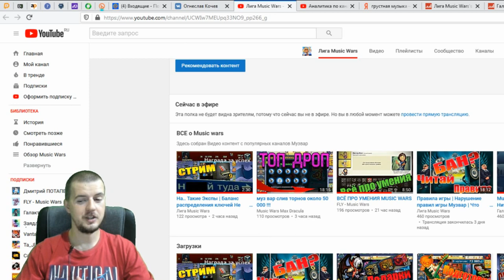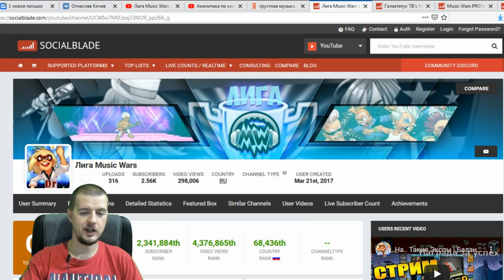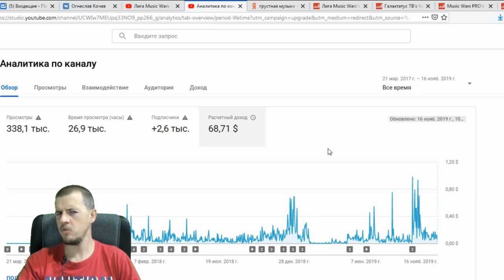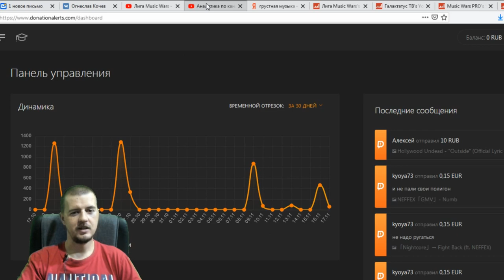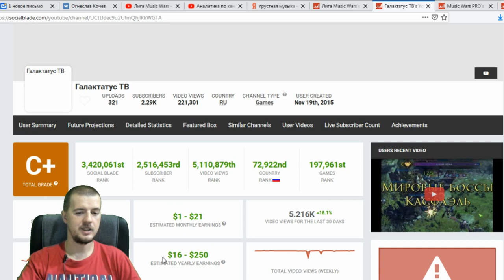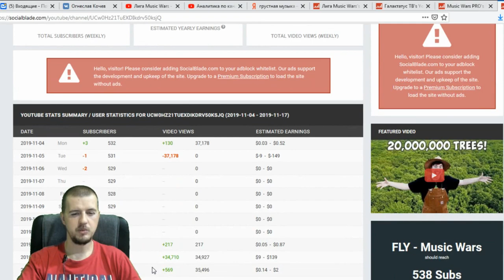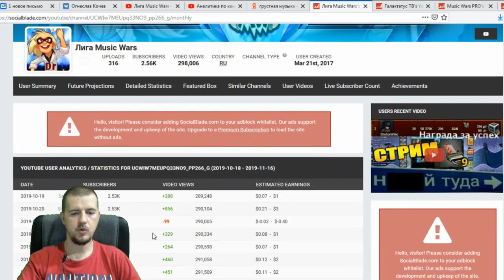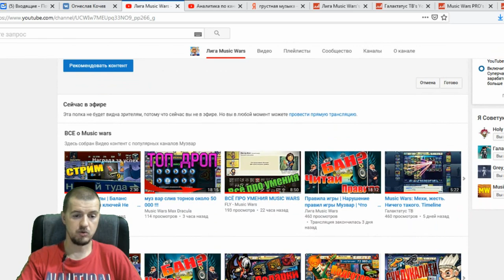Новостник | Сколько Зарабатывают каналы Мьюзик Варс на Ютубе | Аналитика ютуб каналов музвар